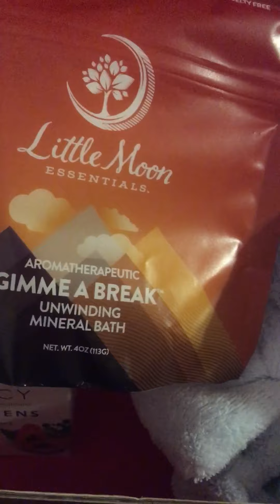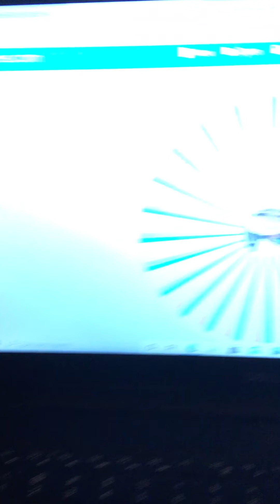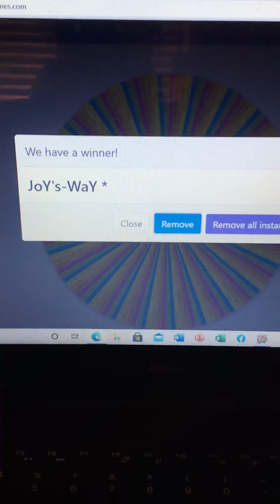Drawing for the Farmacy Beauty Giveaway from July’s Therapeutic Thursday Videos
Hey everybody!  Just a quick drawing to let you all know who the winner is.  Stay tuned for the August Therapeutic Thursday Videos as I will continue with my Spotlight Series and I'm going to also have something special for my top commenters on my channel.  Thank you ladies!!
For the month of July, my top commenters are:
Elvia Ramirez
Ronda Stothers
Ashley Noneya
Mary Catherine Loves Cats
Nancy Nettelbladt
Livin&Lovin with LaurenA
Carolyn Gardner
Cherokee Rose
jenna rotella
Life With Lois's
Sally Coucke
JoY's-WaY

Rules for the giveaways are:  You must be publicly subscribed, leave an appropriate comment (for each giveaway video you want to enter) as directed with the secret word in a sentence, have a US address and be 18 yrs old.  YouTube is not responsible and I paid for all these products myself or got them in subscription boxes.  Once the giveaway ends, I will create a separate video with the drawing on the Tuesday or Wednesday afterwards unless otherwise specified.

15 Channel End of Summer Giveaway with Juvia's - Drawing will be on the 18th so get your entry in by the 17th!!

SISFANTASTIC15

And he said: “Naked I came from my mother’s womb, And naked shall I return there. The Lord gave, and the Lord has taken away; Blessed be the name of the Lord.”

Job 1:21

Laurie Latimer

I will be happy to receive whatever products you want to send to me for review. 🛍💖🏵👜